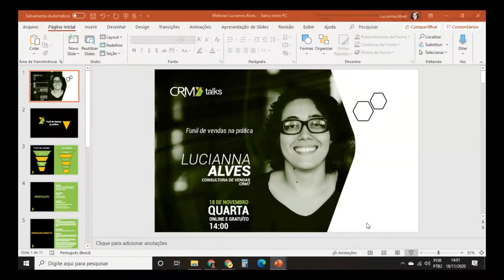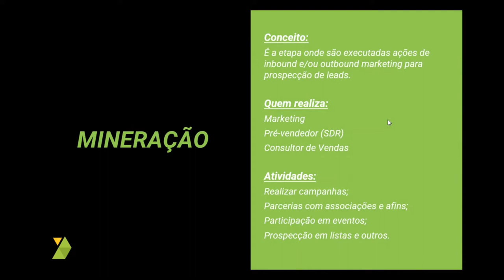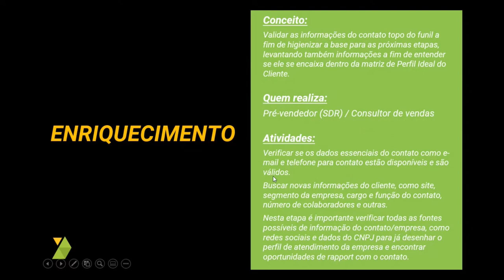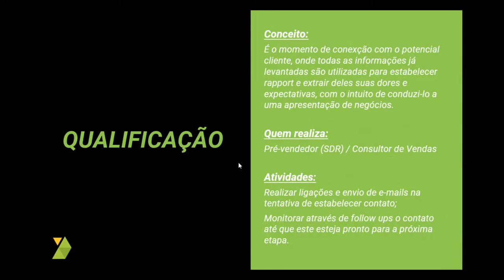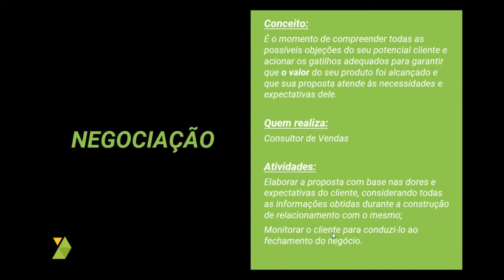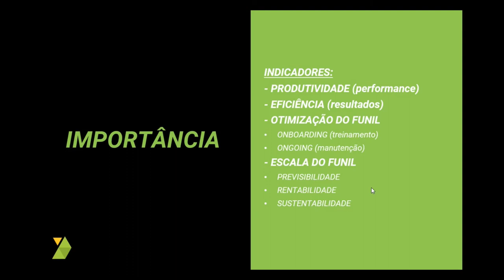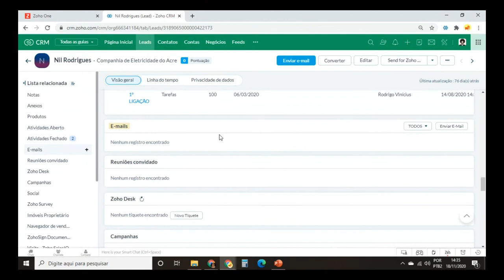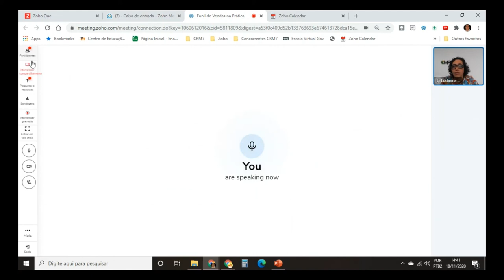Funil de vendas na prática